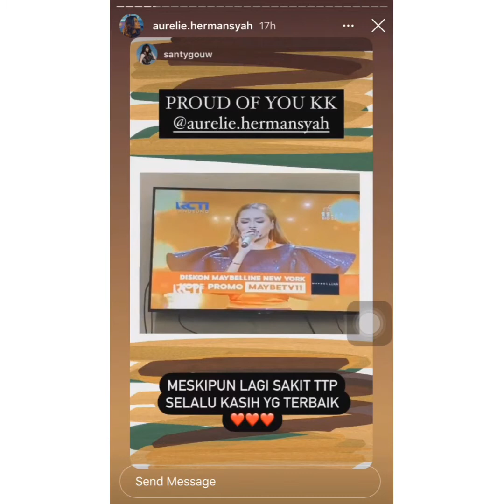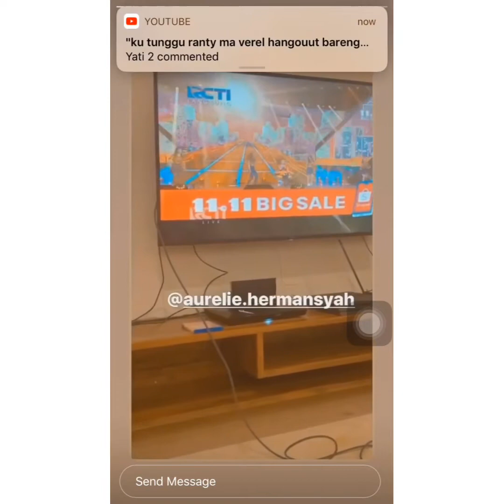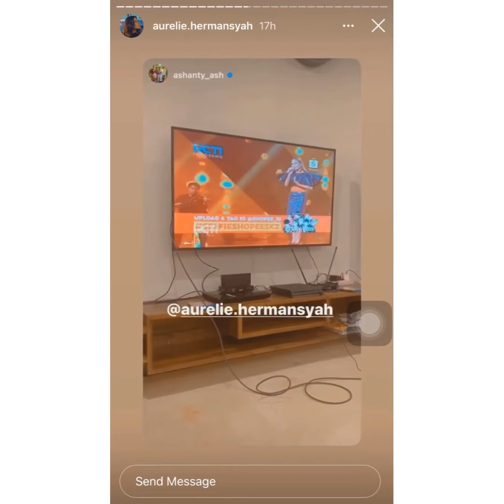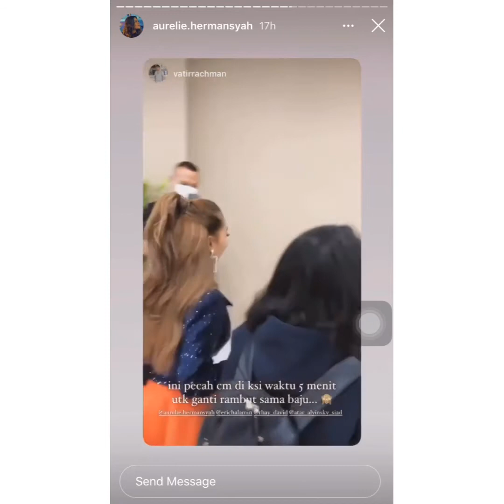Keseruan Atta Aurel dibalik Acara Shopee 11.11